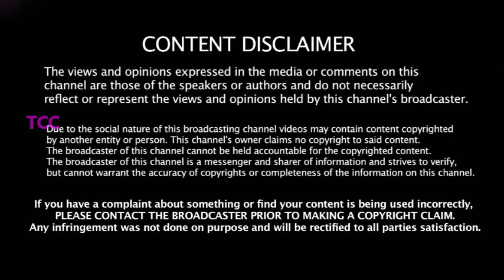இவங்கள வீழ்த்த அவங்க தேவை 3 வீரர்களை மாற்றிய Kohli - IND vs NEWZ 2nd Test Playing XI